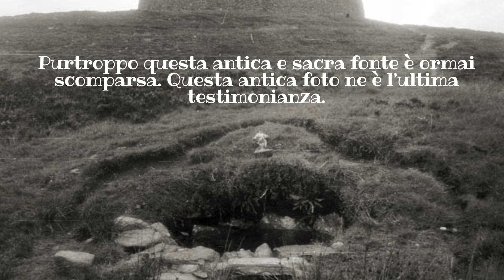La razza estinta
Chi sono i Tuatha Dé Danann?

Ancora una volta tenterò di rispondere alla domanda postami da un amico del canale. Ricordo a chi volesse avere approfondimenti di argomenti già trattati o da trattare di scrivere una mail ad Alberto punto Lori, chiocciola, quantumacademy punto org.

Allora, per rispondere a quell'intrigante interrogativo, allacciatevi le cinture e vi porto tutti in un viaggio virtuale nel cuore dell'Irlanda, tra miti e antiche leggende per raccontarvi dei Tuatha e di una misteriosa costruzione: il Grénan of Àilech.

Immaginate di trovarvi su una collina ventosa, con una vista mozzafiato sull'aspra campagna irlandese.

Qui, tra il verde rigoglioso e il cielo infinito, sorge una costruzione imponente: un antico forte di pietra. Il Grénan of Àilech, situato nella contea di Donegal, è avvolto da un'aura di mistero e magia. Risalente a circa il 1700 a.C., la fortezza è stata testimone silenziosa di epoche lontane e leggende che si intrecciano con la storia.

Lo staff dell'accademia Alberto Lori:

1.Relatori
Alberto Lori
Luca Pellicari
Ospiti vari

2. Relazioni con il pubblico:
Lucia Facchinetti